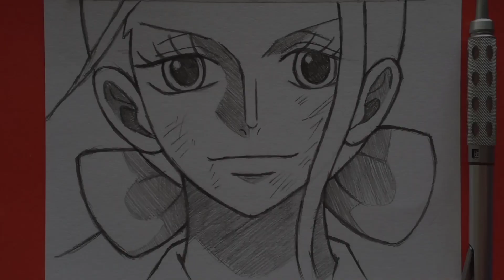Anime Drawing|How to draw Nico Robin step by step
How to draw Nico Robin step by step

Music Used